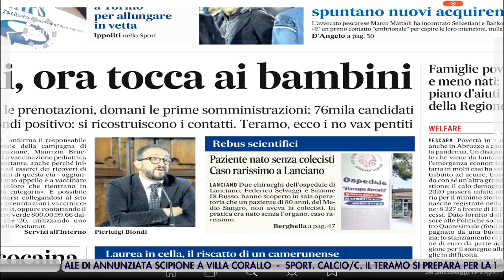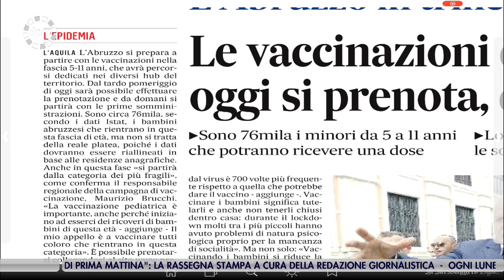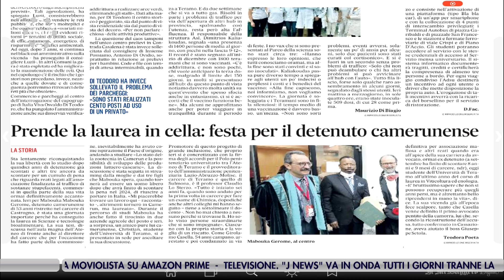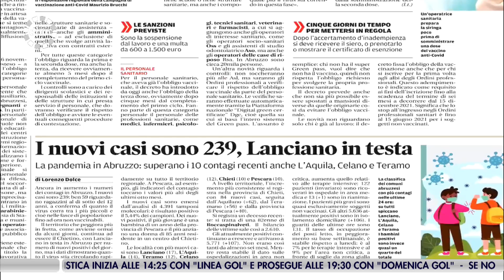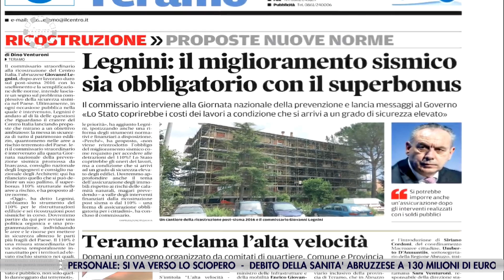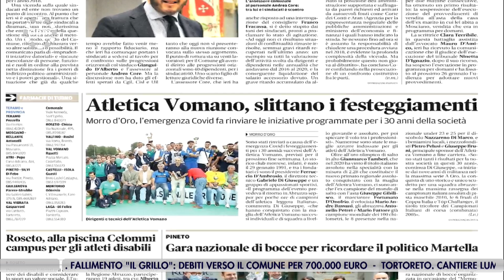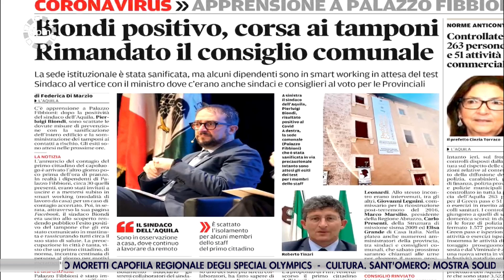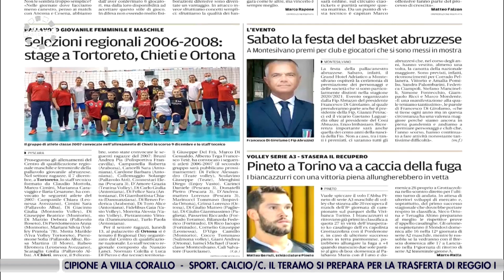Di Prima Mattina 15 dicembre 2021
| SUPER J |Di Prima Mattina   15 dicembre 2021

Contatti Redazione:
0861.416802